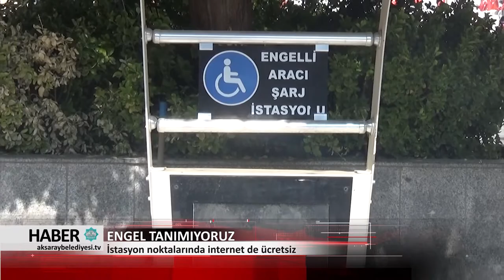08.11.2017 HABER BÜLTENİ